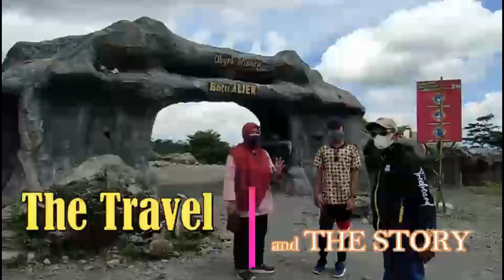Wisata di SEVILLAGE PUNCAK Bogor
Pasti sejuk banget wisata di Sevillaeg Puncak Bogor. Buat kamu yang sering ke arah Cianjur lewat Puncak Bogor, kamu pasti sering melewati tempat wisata ini. Tapi kalian pasti belum sadar kalau ada wisata murah dan nyaman buat kalian dan keluarga.
The Piknikers